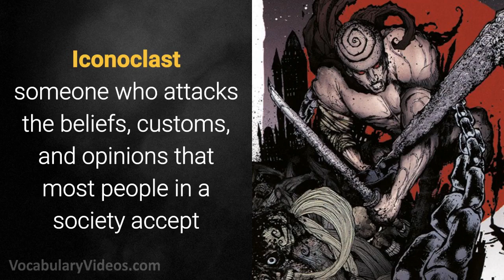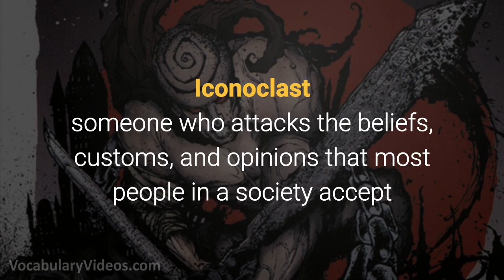✊ Learn English Words: ICONOCLAST - Meaning, Vocabulary with Pictures and Examples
What does Iconoclast mean? Learn the meaning of Iconoclast as we define this advanced vocabulary word with a simple definition, pictures, example sentences, English pronunciation and audio.

Iconoclast definition (noun) someone who attacks the beliefs, customs, and opinions that most people in a society accept

Iconoclast pronunciation:  ahy-kon-uh-klast

Examples of Iconoclast in a sentence:

1. Out of the twelve jurors, there was only one iconoclast who thought the defendant was guilty.

2. Because Jared was an iconoclast and dared to question the company’s mission, he was fired from his job.

3. The church leader was deemed an iconoclast when he spoke out against his religion’s views.

4. Because my neighbor does not believe in the concept of marriage, I consider her to be an iconoclast.

5. As an iconoclast, I have no problem attacking your traditional political beliefs.

Iconoclast synonyms and other related words for Iconoclast